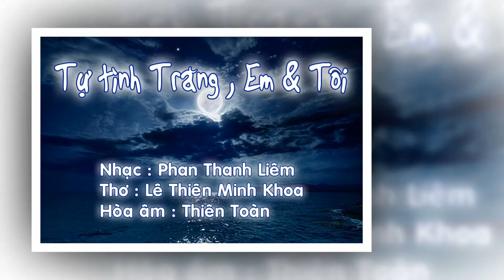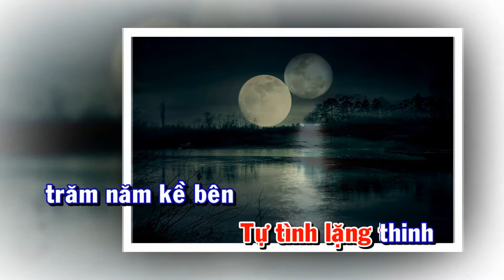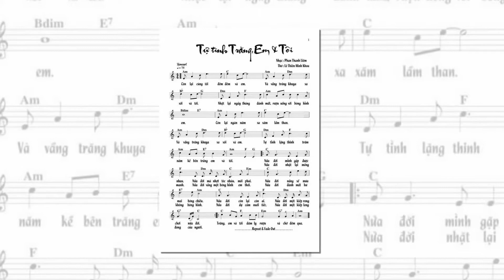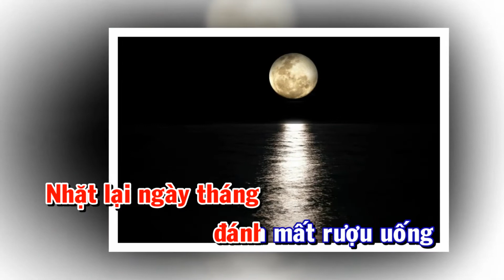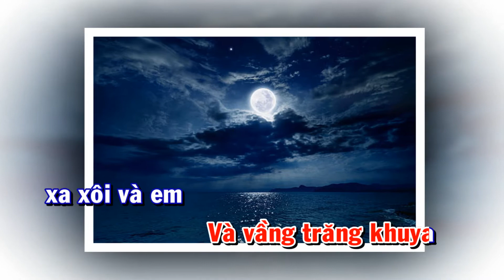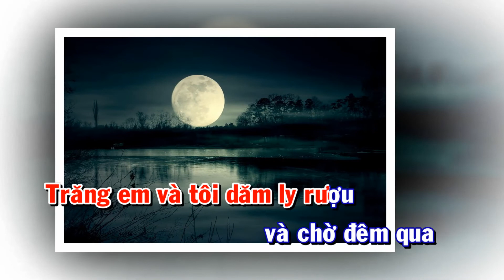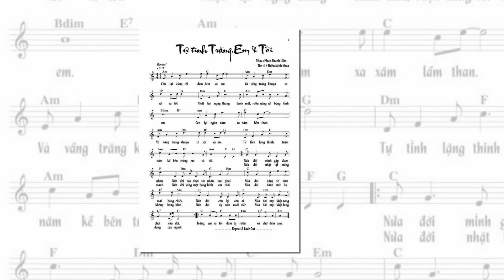Tự tình em - trăng và tôi (Nhạc : Phan Thanh Liêm - Thơ : Lê Thiên Minh Khoa - Hòa âm : Thiên Toàn)